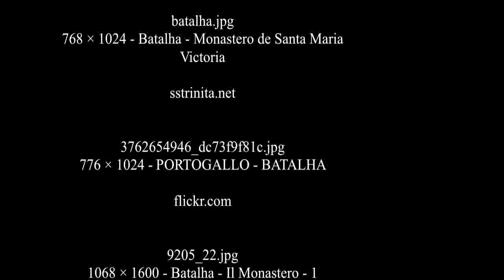Il Monastero di Batalha - Portogallo - UNESCO Patrimonio dell'umanità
- Il Monastero di Batalha o Convento de Santa Maria da Vitória si trova in Portogallo nella città di Batalha. Costruito in stile manuelino, venne fatto edificare da Giovanni I come segno di ringraziamento per la vittoria nella battaglia di Aljubarrota, contro il re di Castiglia, combattuta nel 1385 nei pressi del luogo in cui fu costruito il monastero e vinta dall'esercito portoghese in inferiorità numerica rispetto al nemico. Nel 1388 era già sede di un primo nucleo di monaci domenicani.